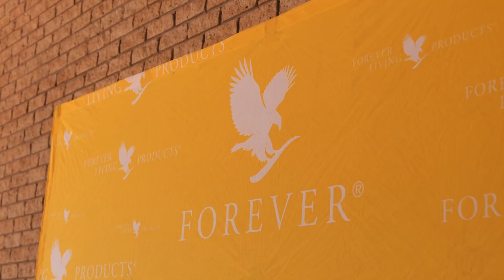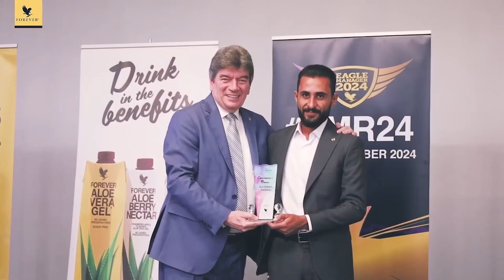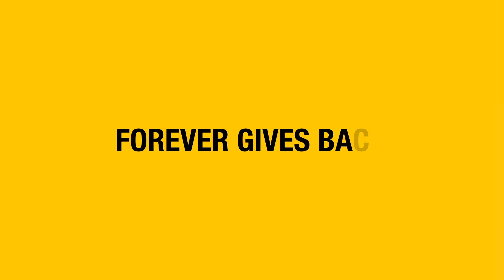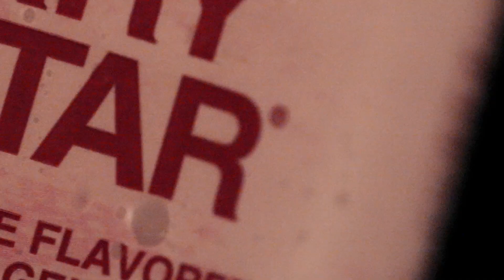Forever Matters - Episódio 5 de 2024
Todos os meses um novo vídeo com atualizações sobre o mundo Forever!
Para colocar a legenda em português basta ir no ícone ajustes e colocar a opção de traduzir automaticamente - Português.